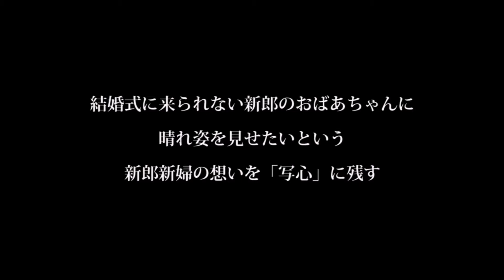#1 ブライダルカメラマン 目良康博 【日刊スポーツ】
アスリート、芸能人。彼、彼女だけが特別じゃない。
誰もが誰かにとって響く毎日を生きている。
ライフワークに密着した一眼ショートムービー
「頑張る人のそばに」

巷に生きる、あなたのすぐ隣の誰かの物語がここにある。
そんな輝かしい瞬間に日刊スポーツが会いに行きます。

#1 ブライダルカメラマン 目良康博
新郎新婦の思いに寄り添い「心を写す」カメラマン。